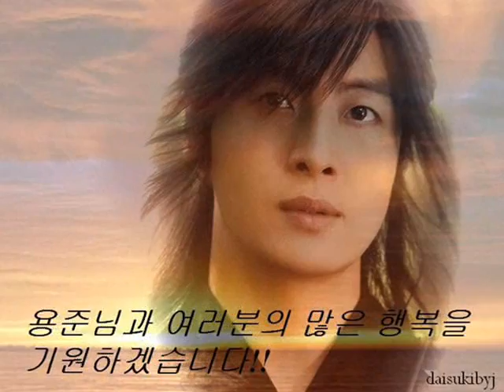byj MV "Our Great King"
I sometimes miss our Great King,Damdeok,that Bae Yong Joon did his best.
I admire his great efforts to act to the the last.I made it in Jan. 2008.